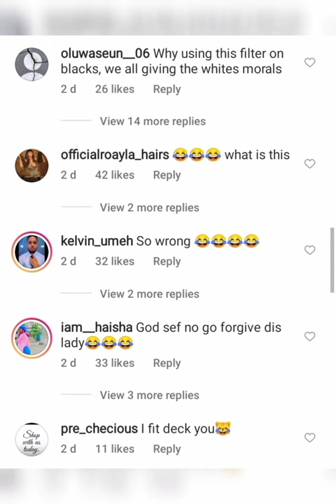Lady Who Pranked Her Boyfriend With Monkey Face Filter & Banana Cries Out After He Blocked Her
oxlade ojuju
oxlade more
oxlade away
oxlade pay me
oxlade live performance
oxlade type beat
oxlade songs
oxlade ft sarkodie
oxlade acoustic
oxlade away acoustic
oxlade away live performance
oxlade away reaction
oxlade and fireboy
oxlade away lyrics
oxlade baddest boy
oxlade baddest boy cover
oxlade beat type
oxlade basketmouth
oxlade bella
oxlade blaqbonez
oxlade birthday party
oxlade chamberlain
oxlade concert
oxlade clout
oxlade causing trouble
oxlade concert 2021
oxlade celebrate
oxlade frenemies
oxlade ft sarkodie non living thing
oxlade ft basketmouth
oxlade guitar
oxlade girlfriend
oxlade guitar show
oxlade grammy
oxlade glitch performance
oxlade hold on cover
oxlade joeboy
oxlade joy
oxlade ojuju lyrics
oxlade jowo
oxlade ojuju acoustic
oxlade karaoke

mandykiss comedy
mandykiss oxlade
mandykiss songs
mandy kiss latest movie
mandy kiss birthday party
mandy kiss movies
mandykiss001 _official
mandykiss ft naira marley
mandy kiss latest
mandy kiss and oba solomon
mandy kiss and esabod
mandy kiss and portable
mandykiss birthday
mandy kiss billy
mandykiss beat
mandy kiss dance
mandy rose kiss otis dozovic
mandy rose kiss dolph ziggler
sonya deville kiss mandy rose
hollyoaks kiss mandy and darren
mandy and darren kiss
mandy rose kiss otis dozovic wrestlemania
mandy kiss emmerdale
billy and mandy kiss episode
eleanor and mandy kiss
mandy kiss film
mandy rose kiss goldust
hollyoaks mandy kiss
mandykiss kala
billy and mandy kiss kiss
mandy kiss music
mandykiss olosho president
mandy kiss owo celebrant
mandy kiss otis
mandykiss isu obo
mandykiss reviews
mandykiss refix
mandy kiss tv
wwe mandy kiss

2021 BBNAIJA S6 SAILING SHIPS:
white money and queen
saskay and cross
saskay and cross
liquorose and Emmanuel
EmmaRose
Boma and Angel
Boma and Queen
Pere and Maria
Saga and Nini
Yousef and JMK
Tega and
Angel and Sammie

Liquorose and Emmanuel bbnaija
Liquorose and Emmanuel today
Liquorose dance crew
Liquorose and angel fight
EmmaRose bbnaija
EmmaRoseShip
White Money selense
White Money Music
White Money Song
Emmanuel and Liquorose today
Emmanuel and Liquorose
Liquorose and Emmanuel
Liquorose today

Oxlade Sex tape, So Oxlade, double standard